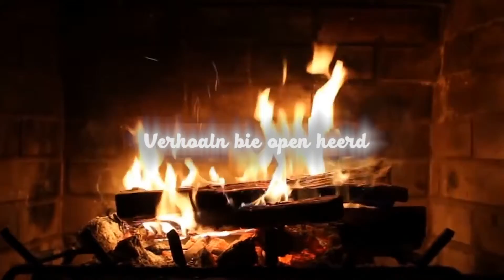SiBTV - Verhoaln Bie Open Heerd: Menkemaborg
Verhoal van Kunny Luchtenberg.

Samen in Beeld TV

Samen in Beeld TV is een uniek mediaproject in Nederland met als doel om de eenzaamheid onder ouderen terug te dringen en het welzijn van ouderen te bevorderen. Ouderen activeren en een onderdeel te laten zijn van de maatschappij.

Het team van Samen in Beeld TV maakt met en voor ouderen televisieprogramma’s die intern worden uitgezonden op hun eigen televisiekanaal in het woonzorgcentrum én op de lokale omroep van de stad Groningen en op onze

Omdat de wereld voor een groot deel van de ouderen een stuk kleiner is geworden doordat ze er niet veel meer op uit gaan wil SiBTV voor deze doelgroep de wereld van buiten naar binnen halen. Ouderen met elkaar verbinden, oud en jong samenbrengen, hun kennis met ons delen.